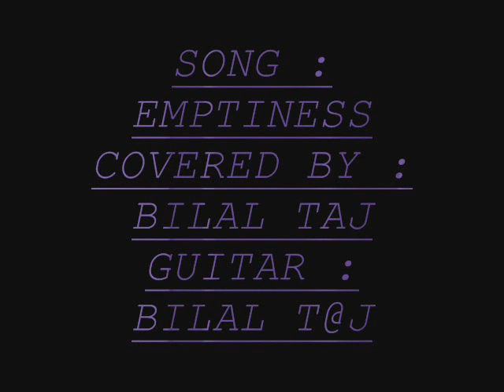EMPTINESS BILAL TAJ